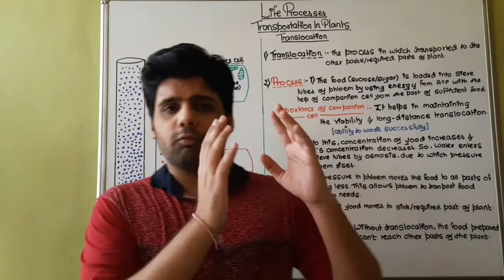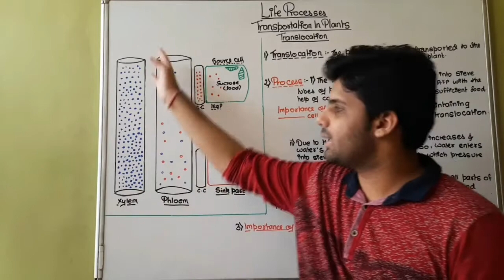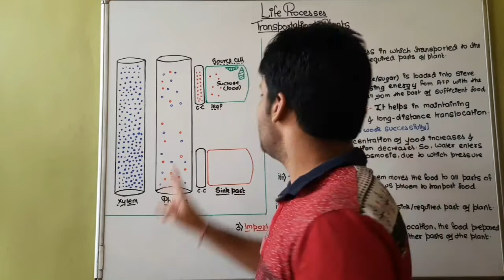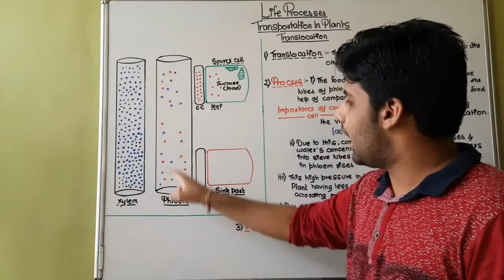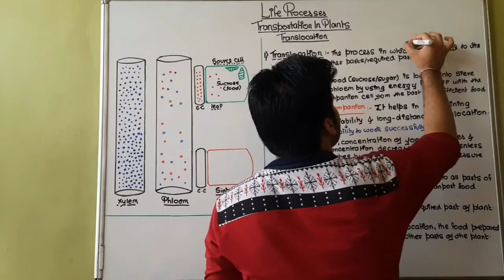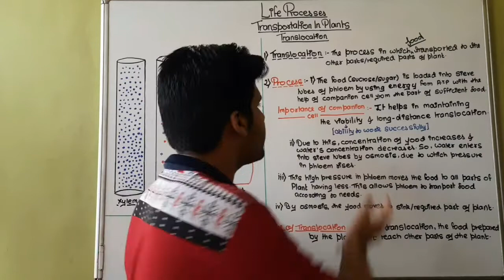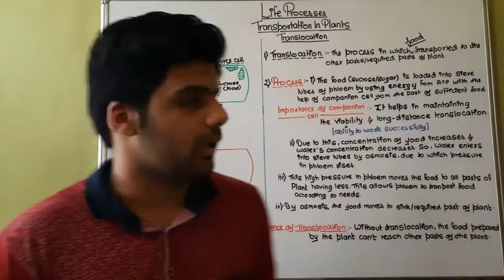Life Processes l Transportation in Plants l Translocation l Part-1 l Hindi l Gyaan Classes